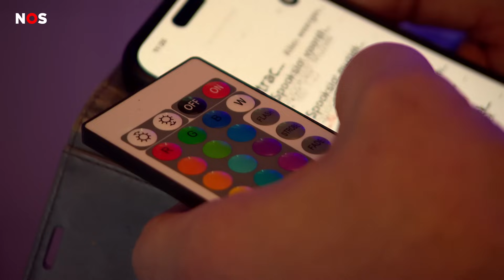Niet voor bange schijterds: man bouwt Spookslot op zijn wc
Efteling-superfan Bas uit het Brabantse Oosterhout baalde dat de beroemde Efteling-attractie het Spookslot dicht is. Dus bouwde hij hem thuis na... in de wc!